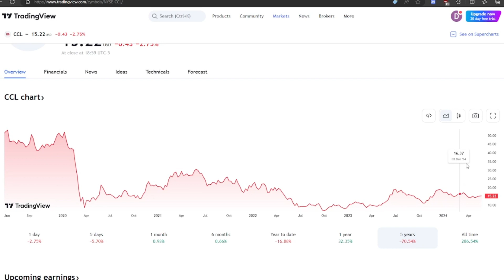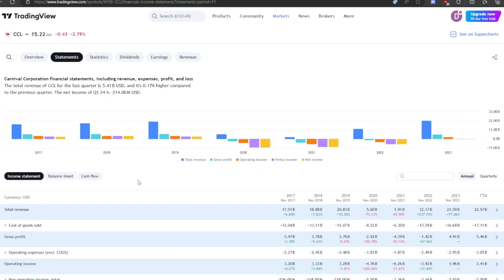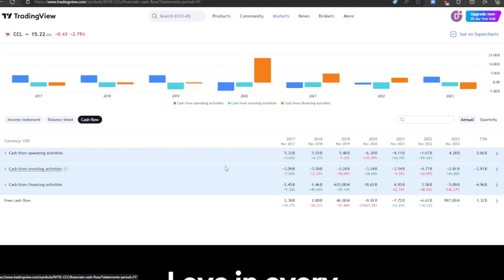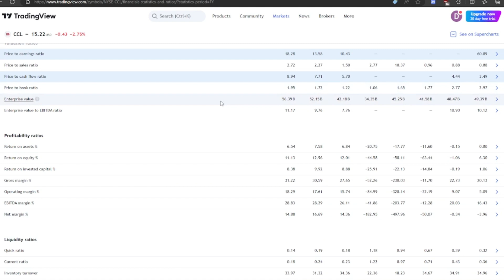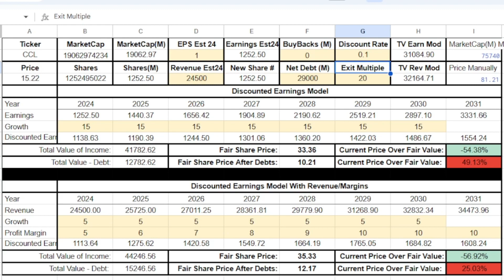CCL Stock Analysis | Carnival Cruise Lines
I analyze Carnival stock and run it through a DCF calculation.